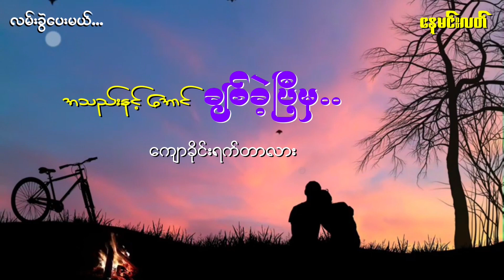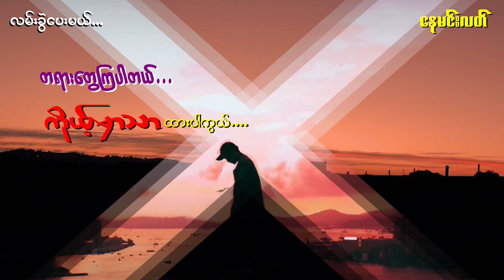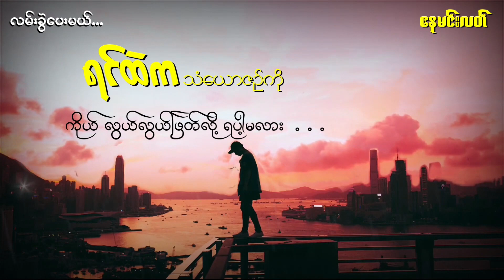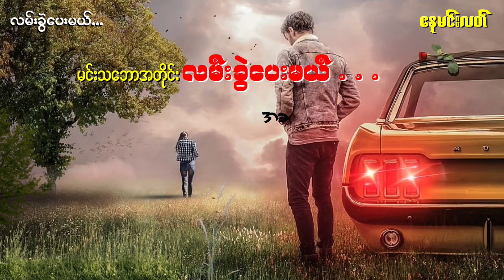လမ်းခွဲပေးမယ် - နေမင်းလတ် Lan Kwal Pay Mal - Nay Min Latt [Official Lyric Video]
Song Name - Lan Kwal Pay Mal
Artist             - Nay Min Latt
Composer    - Tha Har Aung
Mixing    -    KB Soe Moe
Producer - Nay Min Latt

Zawgyi
Unicode
ထိုင်းနိုင်အတွင်းမှာရှိတဲ့မြန်မာပြည်သားများအတွက်ဖုန်းစောင့်သီချင်းထည့်သွင်းလိုပါက
Ph - 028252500 ဆက်ပြီး 2 နှိပ်ပါZawgyi